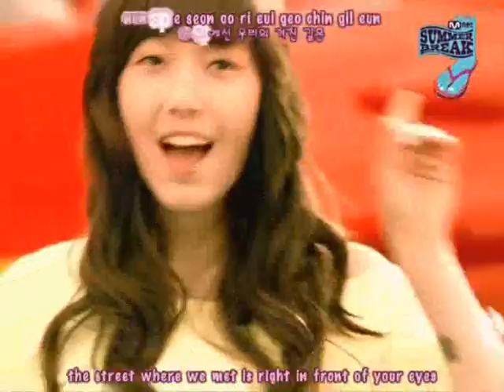MIROTIC feat. SNSD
Fanmade! No antis please!